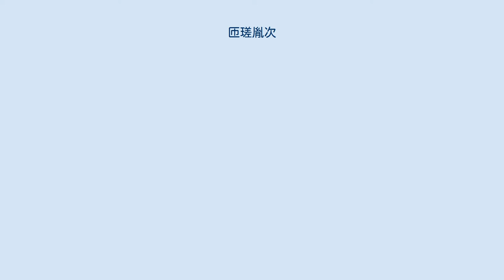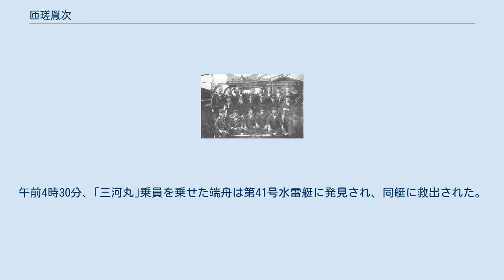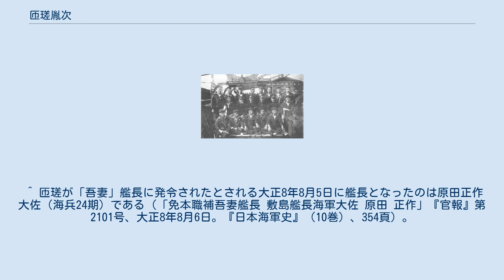匝瑳胤次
匝瑳 胤次（そうさ たねひろ/ひさ たねじ、1878年（明治11年）1月7日 - 1960年（昭和35年）4月14日）は、日本の海軍軍人。
第三回旅順港閉塞作戦で「三河丸」指揮官を務める。
予備役後は著作家としても活動し、軍縮条約反対の立場で論陣を張った。
 三河丸乗員 大阪府堺市に東京府士族の次男として生まれる。
席次は下位であった。
同期に小林躋造、野村吉三郎、高柳直夫などがいる。
1900年（明治33年）少尉任官。
 日露戦争開戦を迎え、砲艦「赤城」航海長として出征し、第三回旅順港閉塞作戦に「三河丸」 指揮官として参加。
その後横須賀海軍工廠艤装員として、日本に最初に導入されたホーランド型潜水艇の艤装にあたり、完成後は日本海軍初の潜水艇部隊である第一潜水艇隊（小栗孝三郎司令）の艇長として、戦後の観艦式に参加した。
少佐時代は「磐手」、「丹後」、「浅間」、「周防」、「薩摩」の各砲術長、海兵砲術教官などを務め、1912年（大正元年）12月、中佐へ進級。
第一次世界大戦期は第三戦隊参謀、臨時青島防備隊司令を務める。
1916年（大正5年）には、運送船｢志自岐｣指揮官として座礁事故を起こした。
1917年（大正6年）大佐へ進級。
｢肥前｣兼｢敷島｣艦長を経て、戦艦｢比叡｣艦長となる。
なお、｢吾妻｣艦長に就任したと記す文献もあるが、それは誤り。
匝瑳が｢比叡｣艦長職にあった期間は2年である。
任期の前半における｢比叡｣は予備艦であったが、第一艦隊に復帰して青島、大連などの警備にあたった。
 佐世保海兵団長在任中の1922年（大正11年）12月に少将へ昇進し、翌年予備役となる。
昭和期にはロンドン海軍軍縮条約に反対の立場をとり、『深まりゆく日米の危機』（1932年（昭和7年））を著す。
同書は1ヶ月で18版を重ね、ベストセラーとなった。
軍備撤廃を訴え、匝瑳と反対の立場であった水野広徳は海兵の同期生（26期）である。
以後も海軍関係の著作を刊行し、また東京市会議員を務めている。
 1942年（昭和17年）には大日本言論報国会理事に就任した。
 匝瑳を救出し、のち立場が分かれた水野広徳 匝瑳が指揮官を務めた｢三河丸｣は「新発田丸」、「小倉丸」、「朝顔丸」と第一小隊を構成し、その四番船であった。
1904年（明治37年）5月2日、総指揮官林三子雄中佐に率いられ12隻は閉塞に向かう。
 出撃当初は穏やかな天候であったが、風浪が激しくなったため林中佐は中止命令を発し反転した。
しかしこの命令は伝わらず、閉塞部隊は反転するもの、直進するもの、再反転するものと対応が分かれ、｢三河丸｣は直進した。
同船は汽罐が不調で、他船と分離した状態となり、匝瑳は単独突入を危険であるとして他船との合同を図った。
しかし砲声が聞こえたことから突入が始まったものとして単独で突入した。
 5月3日、午前2時30分、｢三河丸｣はロシア軍に発見され銃砲撃が集中する。
この時の様子を匝瑳は｢煌々タル光ニ眼ハ眩ミ、轟々タル響ニ耳ハ聾シ｣と表現している。
防材を突破して進撃し、ロシア軍探海燈に妨げられ周囲の地形を十分確認することはできなかったが、好位置に達したと判断し｢三河丸｣を爆沈させた。
端舟での離脱行の最中もロシア軍の追撃を受けたが、脱出に成功。
｢三河丸｣の乗員18名は四等機関兵姥谷常次郎が戦死し、負傷者は6名である。
午前4時30分、｢三河丸｣乗員を乗せた端舟は第41号水雷艇に発見され、同艇に救出された。
艇長は水野広徳であった。
 ^ ｢吾妻｣艦長の履歴は『日本海軍史』（10巻） には記載が無い。
なお『艦長たちの軍艦史』では「匡瑳胤次」、『陸海軍将官人事総覧 海軍篇』では「匝瑳胤次」で掲載され読みは双方とも「ひさたねじ」である。
 ^ 匝瑳が「吾妻」艦長に発令されたとされる大正8年8月5日に艦長となったのは原田正作大佐（海兵24期）である（「免本職補吾妻艦長 敷島艦長海軍大佐 原田 正作」『官報』第2101号、大正8年8月6日。『日本海軍史』（10巻）、354頁）。
匝瑳が「比叡」艦長に発令された時点の現職は「肥前」艦長である（「免本職補比叡艦長 肥前艦長海軍大佐 匝瑳 胤次」『官報』第2493号、大正9年11月22日）。